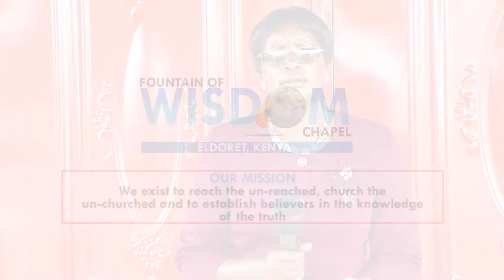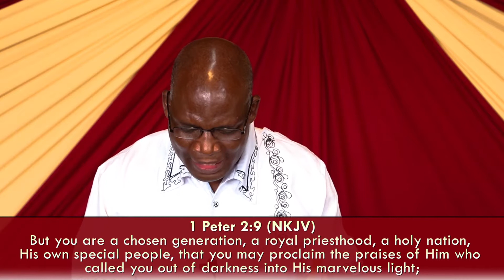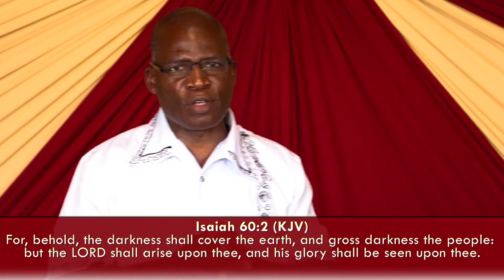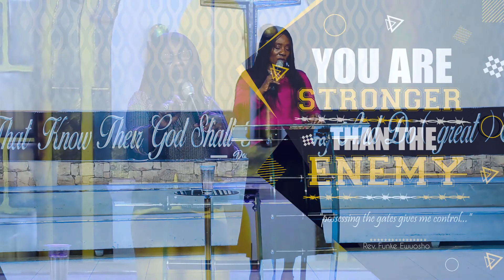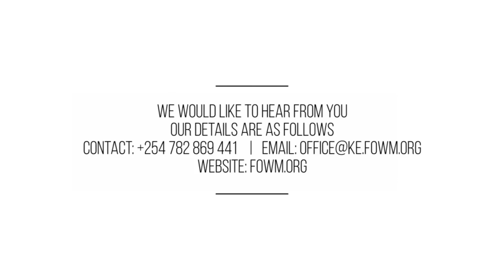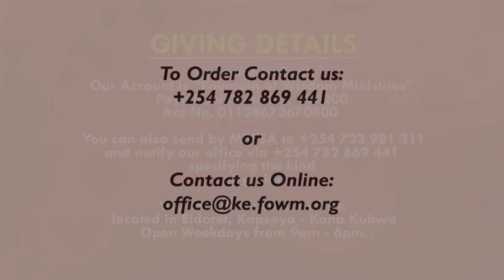Sunday Service - 26th July 2020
FOUNTAIN OF WISDOM CHAPEL - ELDORET ONLINE SERVICE

YOU ARE STRONGER THAN THE ENEMY (SERIES) -
REV. FUNKE EWUOSHO